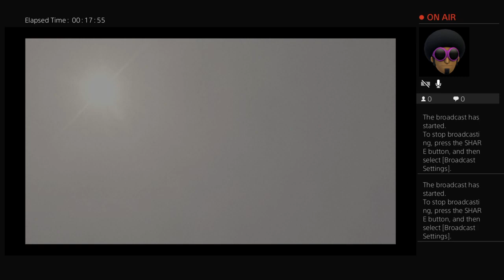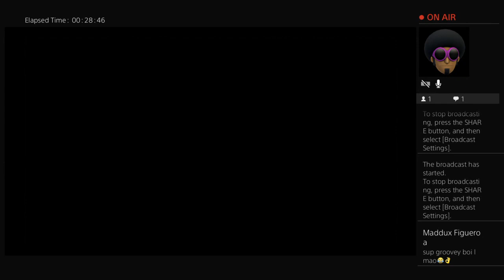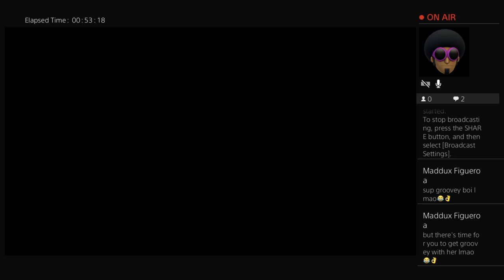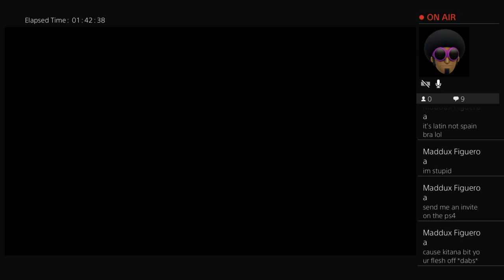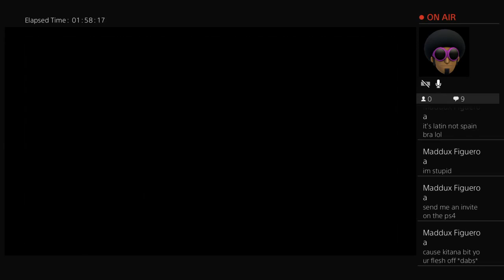Chapter 2 cage vs castle